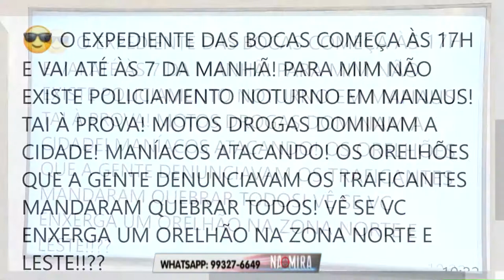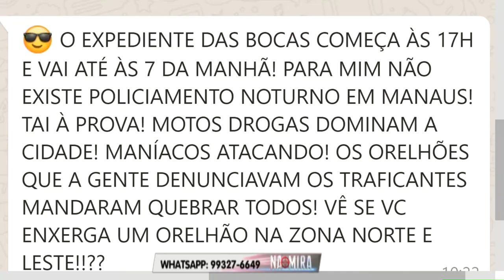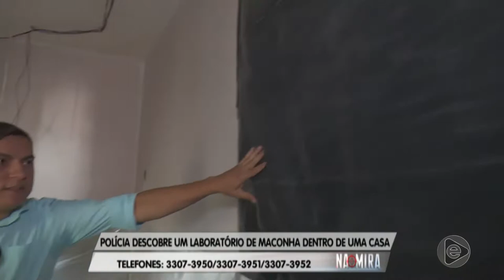Na Mira Em Tempo 02 09 2019 2º Bloco